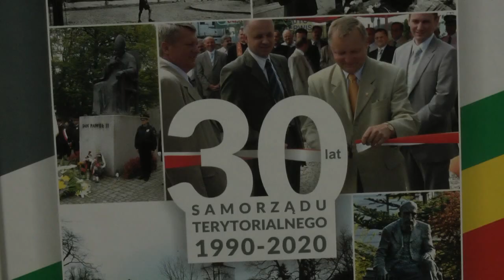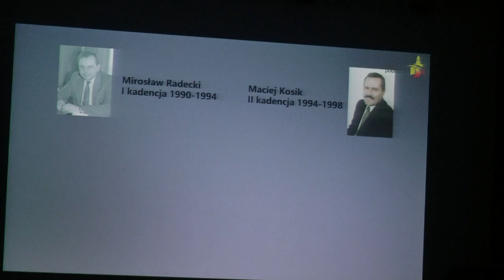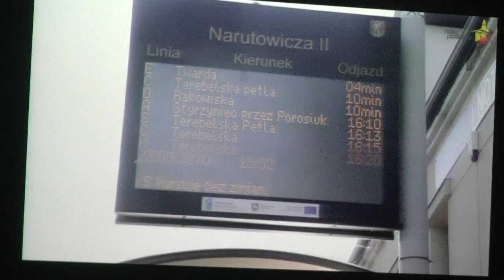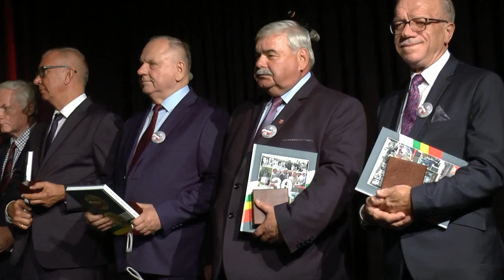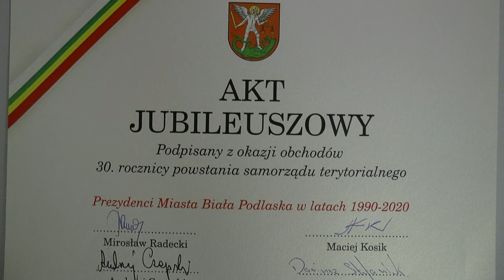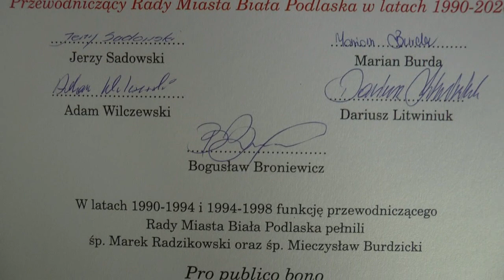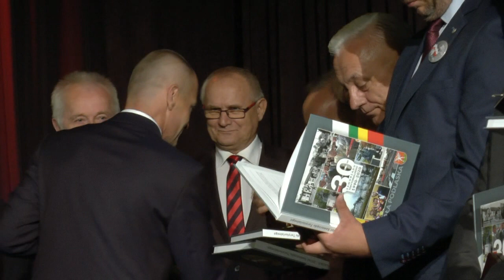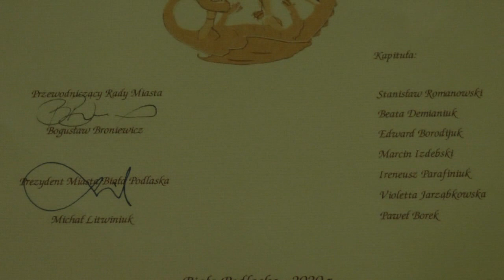30. rocznica powstania samorządu terytorialnego i jubileusz ZPiT BIAWENA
Wicewojewoda Robert Gmitruczuk przekazał medale od Prezydenta Andrzeja Dudy, prezydent Michał Litwiniuk przekazał medale okolicznościowe i albumy o 30-leciu samorządu prezydentom, wiceprezydentom, przewodniczącym rady i radnym oraz pracownikom samorządowym z terenu powiatu bialskiego. Nagrodę jubileuszową otrzymała "Biawena". Tak w skrócie wyglądało wczorajsze uroczyste spotkanie z okazji 30 rocznicy powstania samorządu terytorialnego.